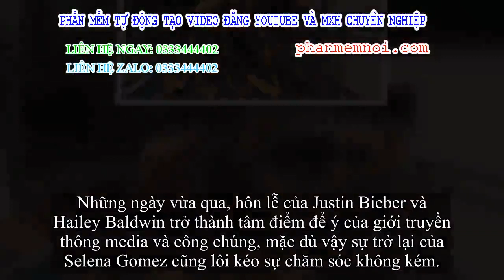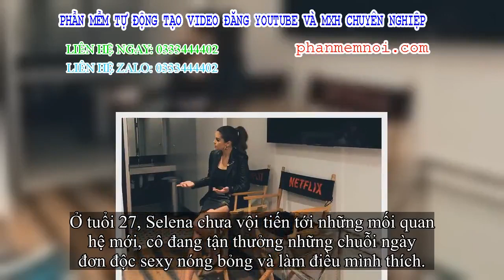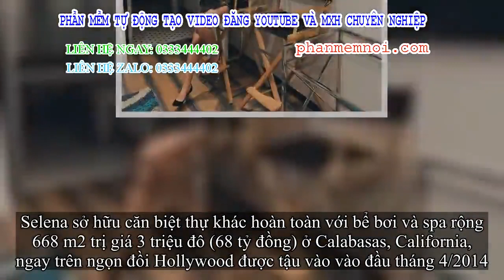✅ Selena Gomez phong phú và sexy nóng bỏng như vậy nào?